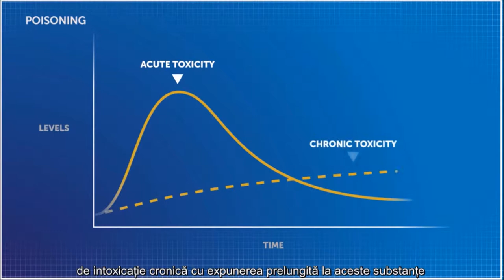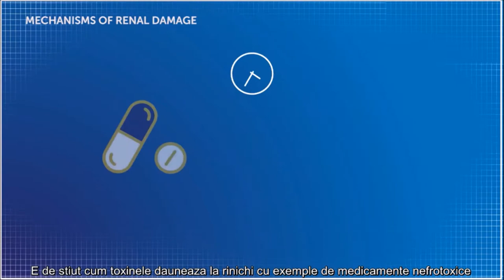TOXOER 53 Kidney Introduction ROM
Efectele toxinelor asupra rinichilor